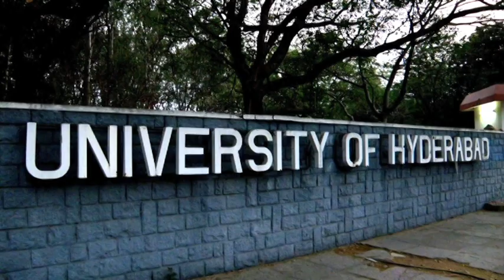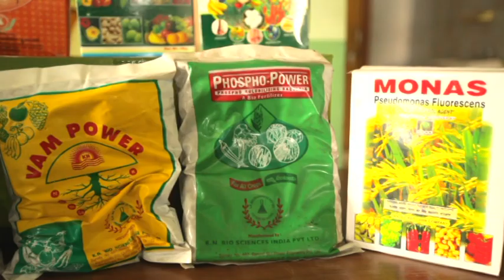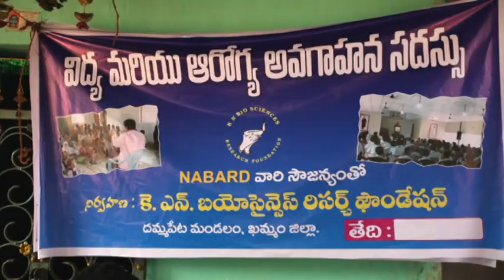KN Bio Sciences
Agricultural products, Products-Tissue Culture Plants, Bio-Fertilizers, Bio-Control Agents, Bio-pesticides, Poultry products, Aqua products (Probiotics), Products for Bio-remediation